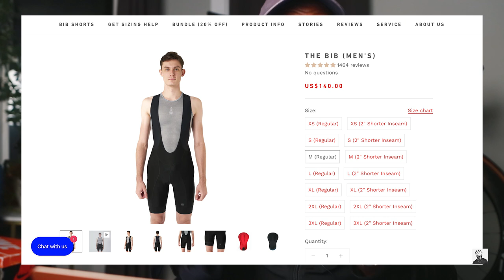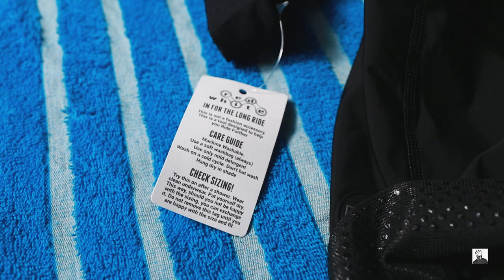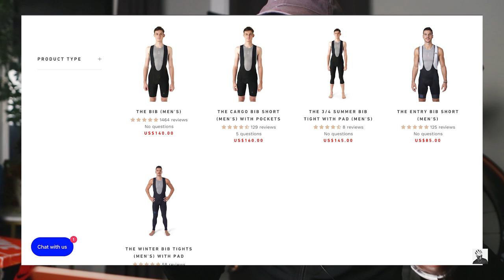Red White Apparel Bib Review - Patty Approved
Camera Gear:
Canon EOS 5D Mark III, GoPro HERO9 Black, Insta 360 GO 2
Lenses:
Canon 35L, 85L, 100mm Macro, 70-200 L 2.8 II

Editing Software:
Adobe Premier Pro
Propellerhead Reason